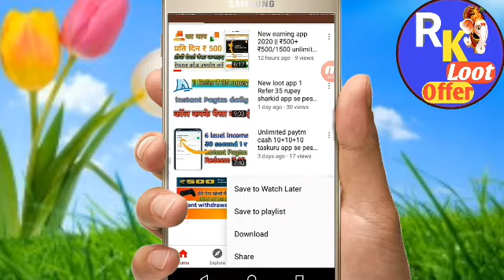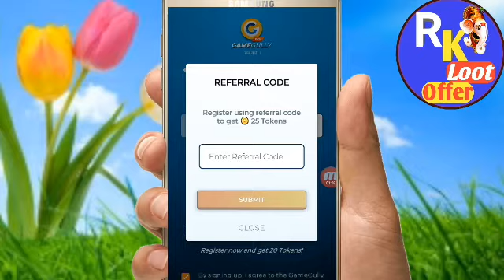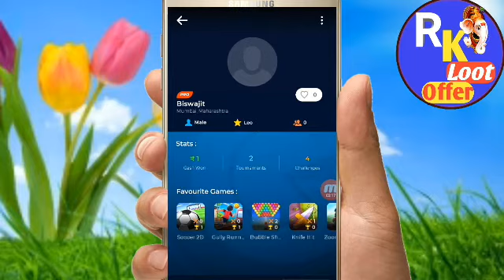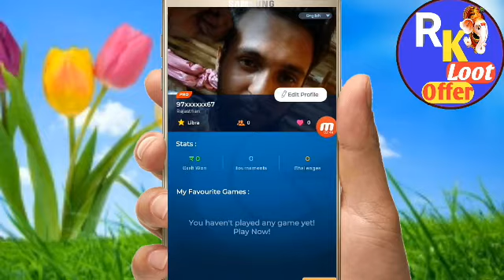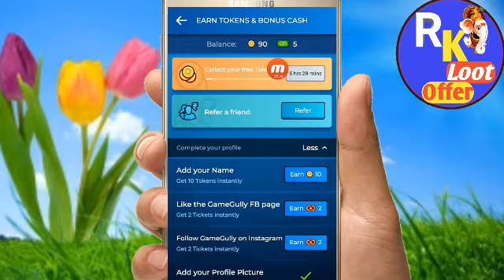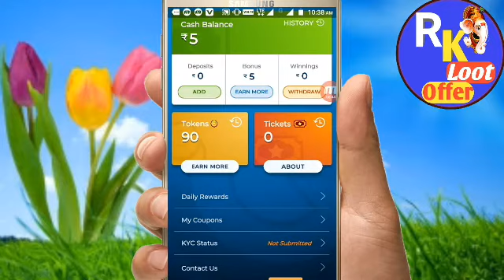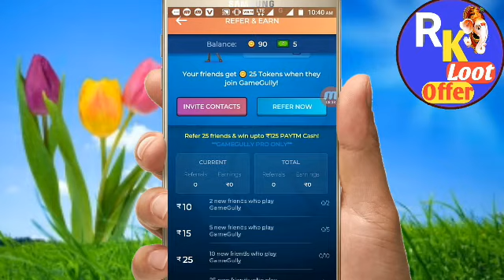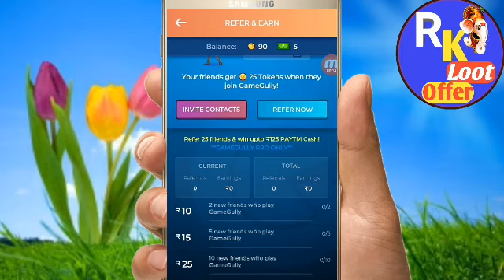Gamegully app pro se pese kamaye 2020 unlimited hake tricks today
दोस्तो अगर आप online earning करना चाहते हो तो आप सही channel पर आए हो,

आज की वीडियो में आपको बताऊंगा की आप lockdown में घर बेटे पार्ट टाइम काम करके earning कर सकते हो,

Aaj me aapko bataunga ki aap yaar yha se unlimited hake tricks use karke unlimited pesa kama skte ho

To pls don't skip this video

Refer code
76F7B4F8

Track info
Title let go by tubebacker
Genre and mood: dance & electronic+dramtic

            ( Most usefull videos)

Thanks